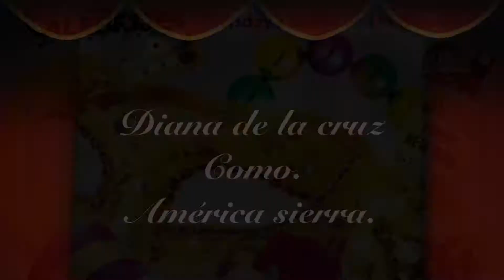─═ ☆OC TRAVESTÍ SHOW ☆═─